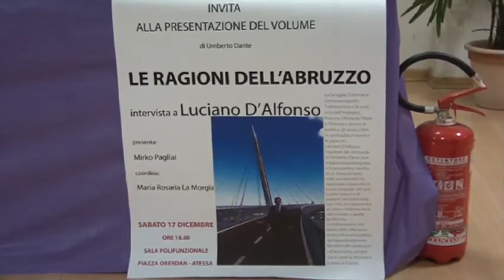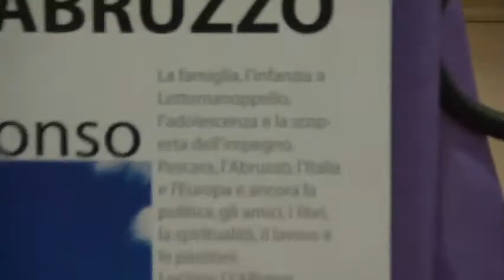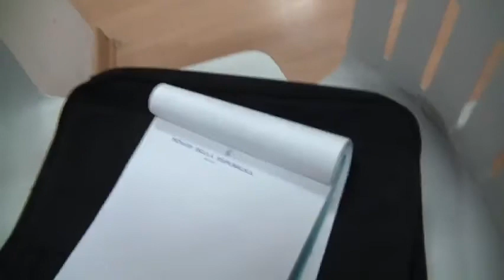Luciano D'Alfonso presenta il libro "Le ragioni dell'Abruzzo" ad Atessa (1)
Sabato 17 dicembre, alle ore 18, presso la sala polivalente del comune di Atessa (piazza Oberdan), Luciano D'Alfonso e l'Associazione di cultura politica "La città" presentano il libro-intervista "Le ragioni dell'Abruzzo" (di Umberto Dante, Textus Edizioni).
Introduce Mirko Pagliai.
Coordina Maria Rosaria La Morgia.
Altri interventi: già Senatori Angelo Staniscia e Enrico Giuseppe Graziani e Sindaco di Atessa Nicola Cicchitti.

«La famiglia, l'infanzia a Lettomanoppello, l'adolescenza e la scoperta dell'impegno, Pescara, l'Abruzzo, l'Italia e l'Europa e ancora la politica, gli amici, i libri, la spiritualità, il lavoro e le passioni.
Luciano D'Alfonso, protagonista della vita politica abruzzese, risponde alle domande di Umberto Dante, tratteggia un'autobiografia e la prospettiva inedita di un Abruzzo forte della sua identità ma ragionato e ripensato in modo originale nei suoi confini interni e di regione, nel ruolo delle sue città, nei rapporti fra la costa e l'interno, fra le aree urbane e quelle periferiche. Un'elaborazione che spazia dalla riflessione storica all'analisi politica, dall'approfondimento filosofico alle valutazioni sull'economia, sempre con il cuore in Abruzzo e la testa in Europa».